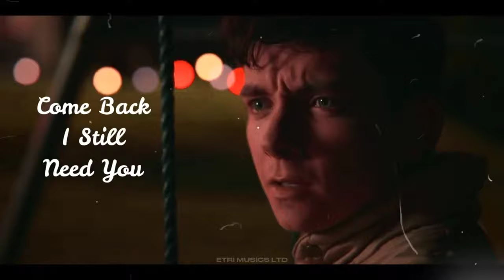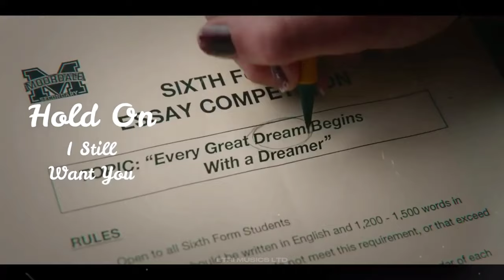Maeve & Otis | hold on I still want you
I really love this couple! So why not make an edit of them :)
Put on your headphones/headset for best experience!